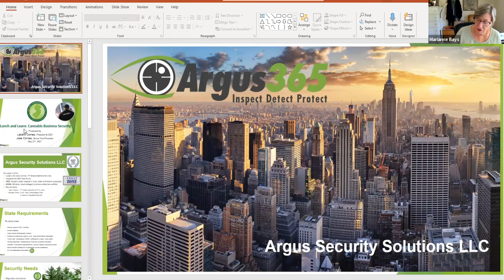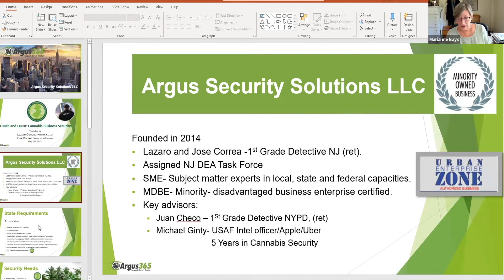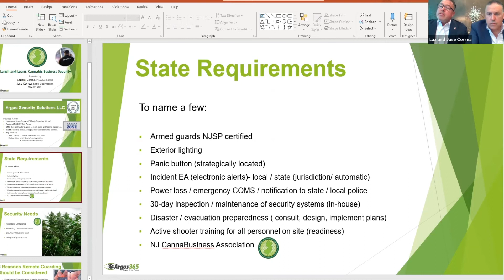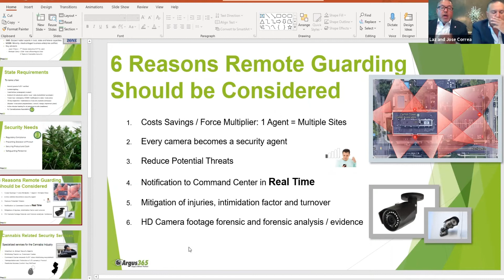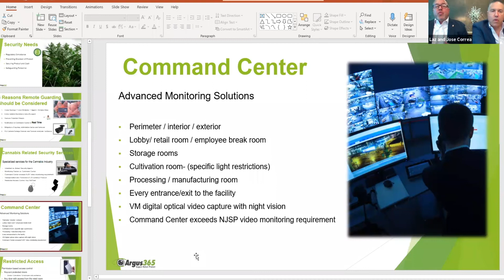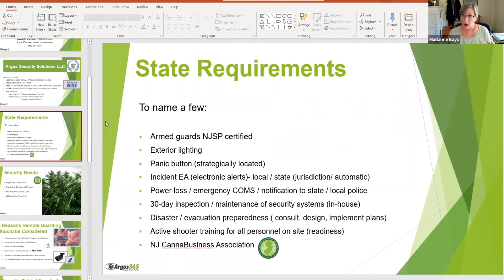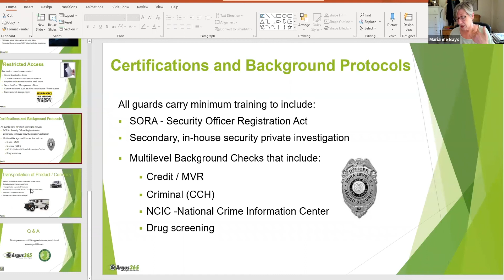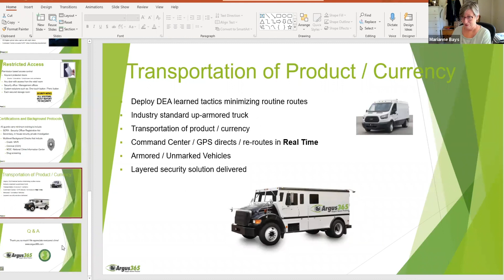NJCBA Lunch & Learn with Argus Security May 21, 2021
NJCBA Vice President Marianne Bays hosted Laz and Jose Correa from Argus365 to talk about Cannabis Business Security.

This week's show brought to you by Argus365; HBK Valuation; Burton Trent Public Affairs; Ansell Grimm & Aaron, PC; Inglesino, Webster, Wyciskala & Taylor; Archer Law; NJ Buzz Productions. for information on upcoming shows and membership.